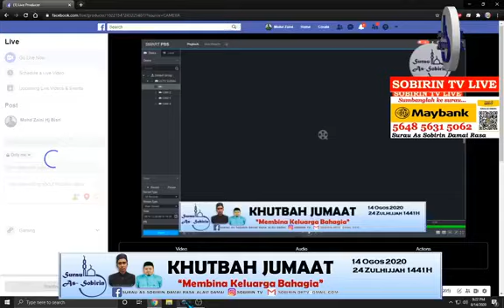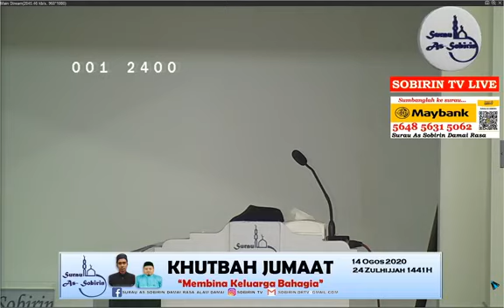" Membina Keluarga Bahagia" - Khutbah Jumaat (14 Ogos2020)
Rakaman Khutbah Jumaat 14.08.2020@24 Zulhijjah 1441H. Tajuk khutbah "Membina Keluarga Bahagia" disampaikan oleh Ust Azizul (Khatib bertugas) manakala muazzin bertugas (Ust Mohd Hanafi). Semoga bermanfaat utk semua❤️